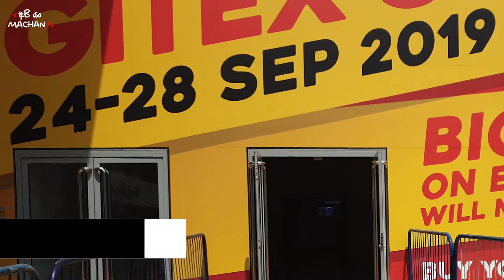GITEX Shopper 2019 | UAE Biggest Consumer Electronics Sale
GITEX Shopper is the region’s largest consumer electronics event. It is the one-stop-shop for the biggest savings on electronics from the top brands and retailers under one roof. Attracting thousands of visitors each year, the show is a fun event for the family including interactive features, flash sales, exciting experiences with new technology, loads of prizes to be won and more. Visitors can grab the latest products, from gaming consoles and speakers to printers and washing machines. Don’t miss this chance to save big on electronics.